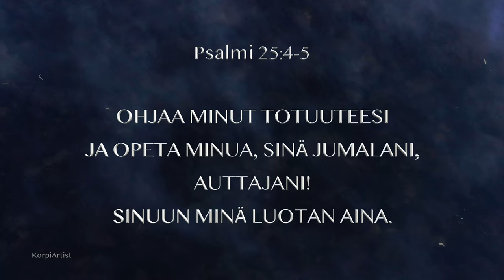Psalmi 25:4-5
Video ja Musiikki Mika Vilkko